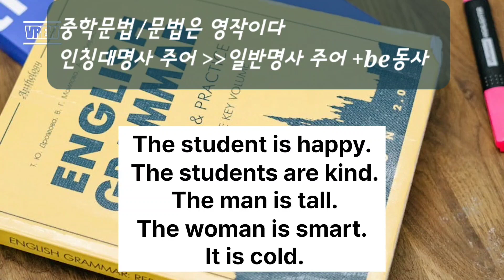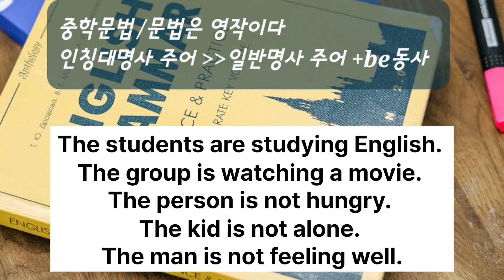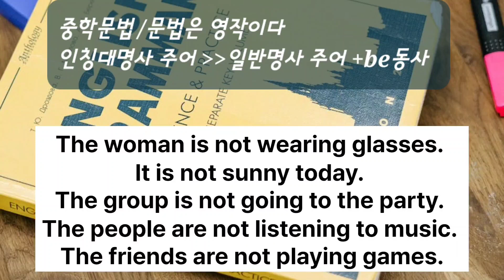[2]문법은 영작이다/ 일반명사주어+be동사 50문장